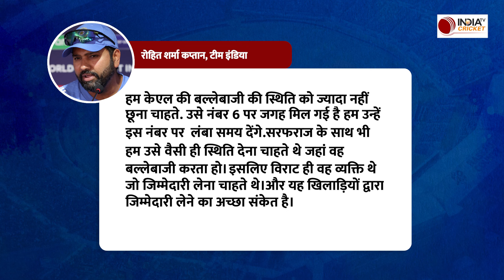Rohit Sharma Press Conference Today : Virat Kohli की बल्लेबाजी के नंबर में क्यों किया गया बदलाव ?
Why was the batting number of Team India batsman Virat Kohli changed against New Zealand? Team India captain Rohit Sharma made a big revelation about this. Watch this video to know the full news.

न्यूजीलैंड के खिलाफ टीम इंडिया के बल्लेबाज विराट कोहली के बल्लेबाजी नंबर में क्यों किया गया बदलाव ? इस बात को लेकर टीम इंडिया के कप्तान रोहित शर्मा ने किया बड़ा खुलासा। पूरी खबर जानने के लिए देखें ये वीडियो।